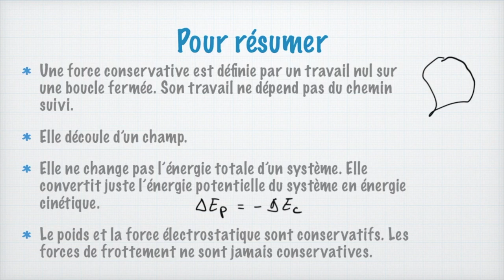Les forces conservatives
En physique, il y a deux sortes de forces : les forces conservatives et les autres. Quelles sont donc ces forces particulières ? Comment les définir et comprendre leurs propriétés ? C'est ce que nous allons voir ensemble dans cette vidéo. L'avantage, c'est que c'est simple à comprendre et que cela simplifiera énormément vos prochains exercices de physique !